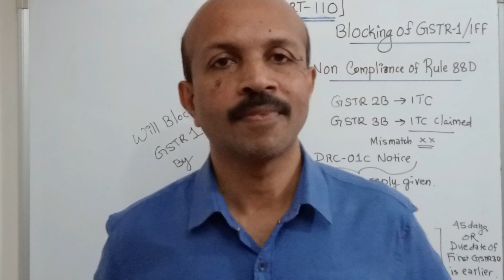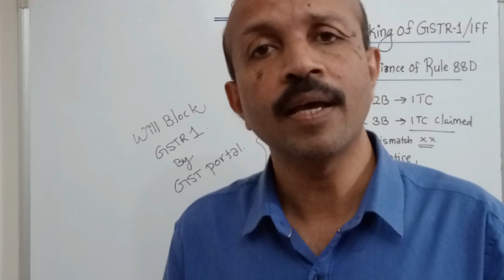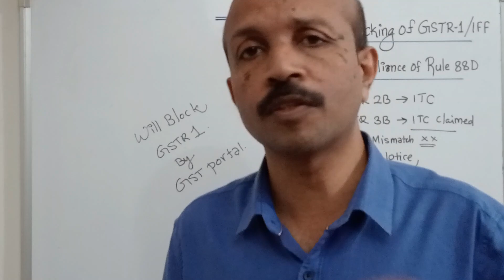നിങ്ങളുടെ GSTR -1 ബ്ലോക്ക് ചെയ്യപ്പെട്ടേക്കാം ...സൂക്ഷിക്കുക GSTR-1 BLOCKED # GST MALAYALAM VIDEO #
In this video I am explaining about the REASONS FOR GSTR-1 BLOCKING.